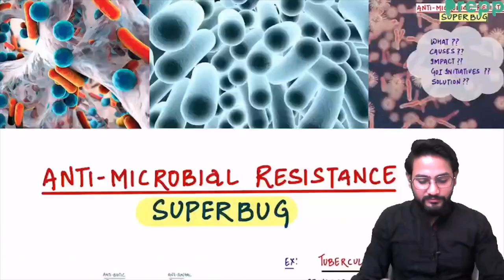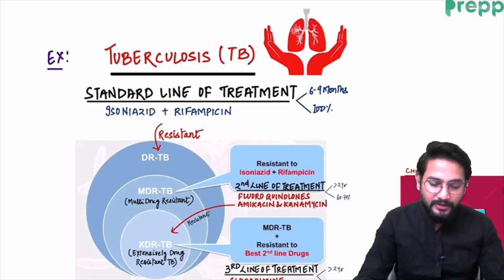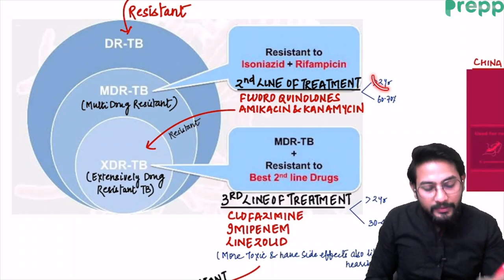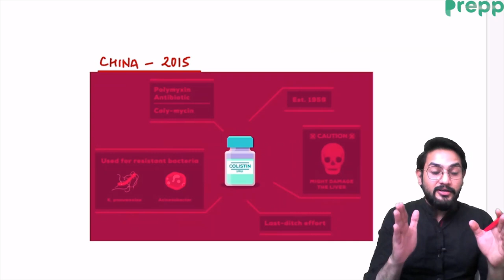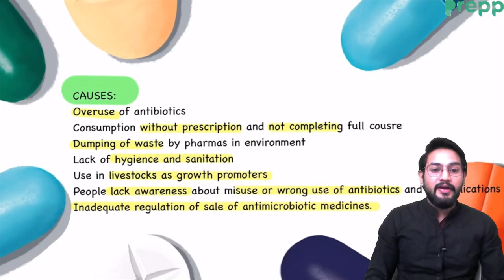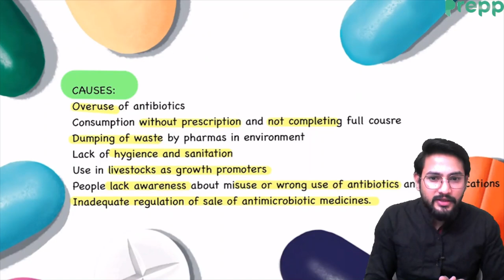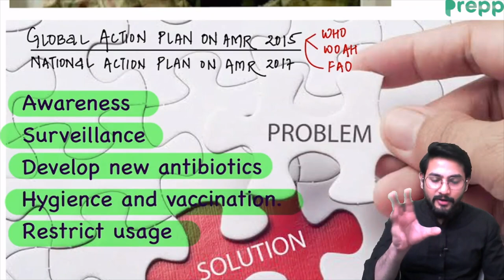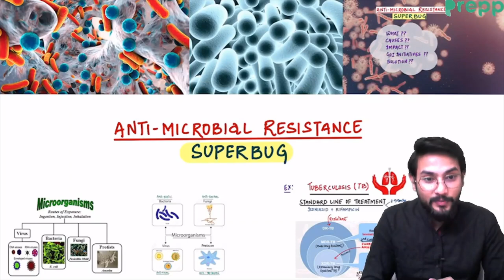Prepp Explains: Antimicrobial resistance and SUPERBUG | UPSC CSE || By Tushant Yadav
Antimicrobial Resistance (AMR) occurs when bacteria, viruses, fungi, and parasites change over time and no longer respond to medicines making infections harder to treat and increasing the risk of disease spread, severe illness, and death

Superbugs are strains of bacteria, viruses, parasites, and fungi that are resistant to most of the antibiotics and other medications commonly used to treat the infections they cause. A few examples of superbugs include resistant bacteria that can cause pneumonia, urinary tract infections, and skin infections.